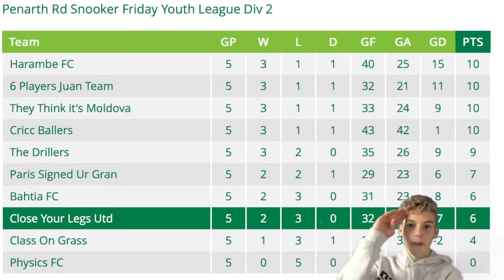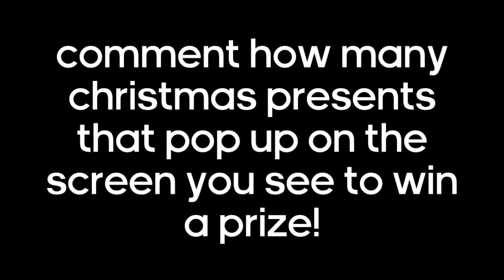Sunday League Football - LA SALA 5-A-SIDE TOURNAMENT